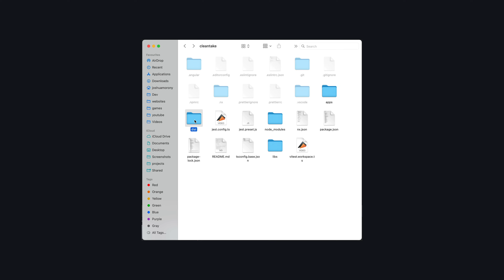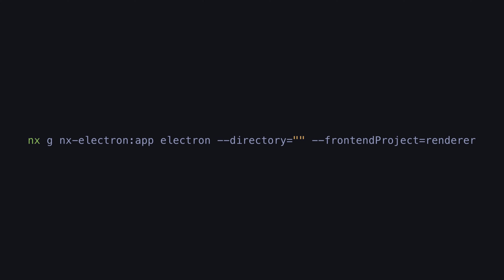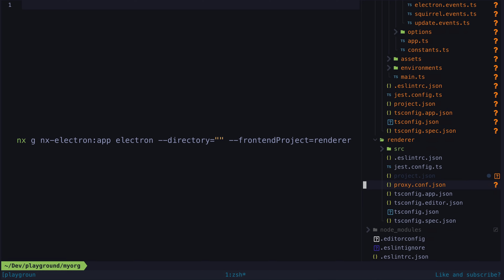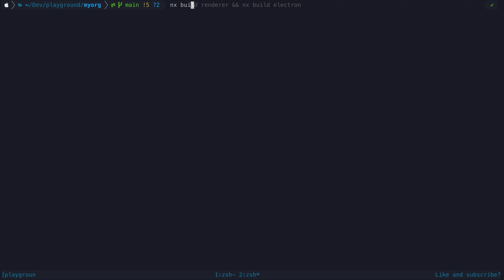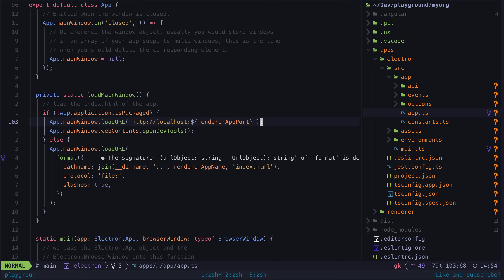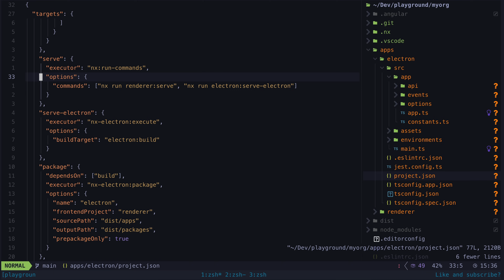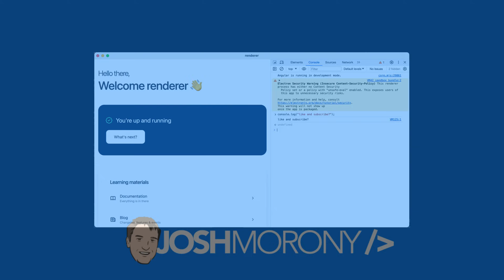Creating DESKTOP apps with Angular is easier than you think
Getting a native desktop application up and running with Electron and Angular is surprisingly quick. In this video, we make use of these frameworks, in conjunction with Nx, to create the basic scaffolding required to create desktop applications with web tech

0:00 Introduction
1:01 Project structure
1:32 Setting up the project
2:27 Extra configuration
3:46 Improving DX